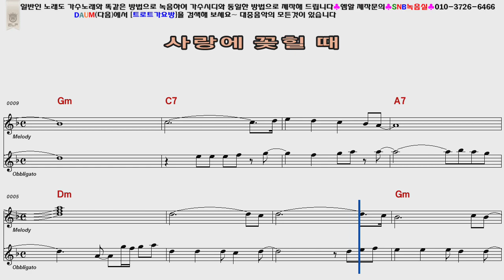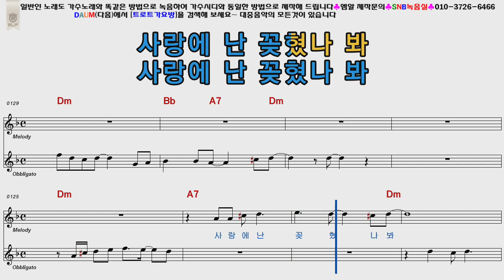선진 사랑에꽂힐때